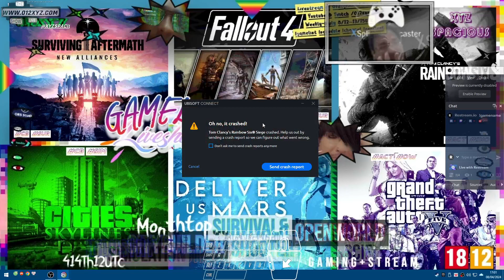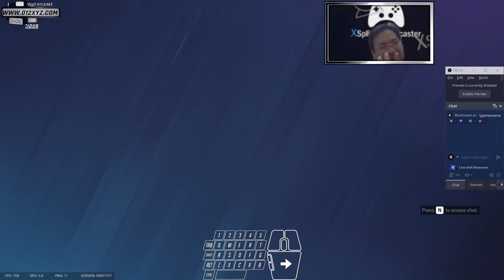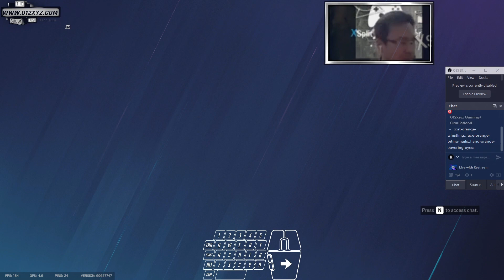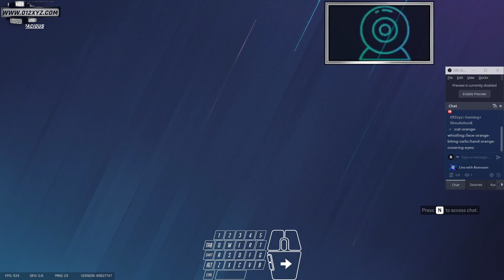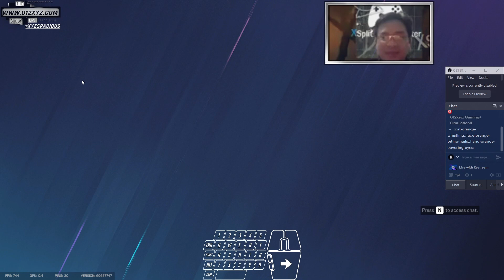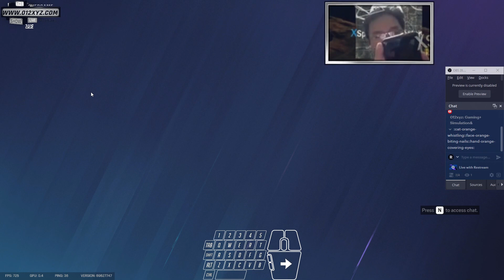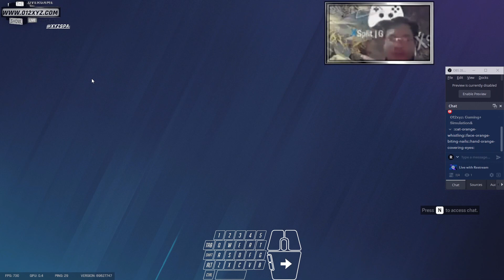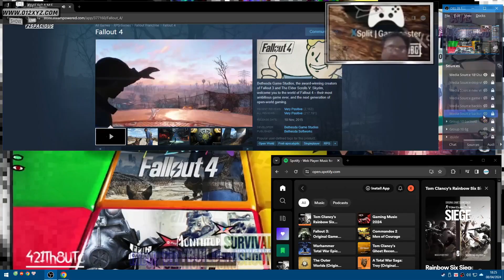1GameVid [18|12] @XyzS - Rainbow6 Lvl 115+ RoadtoGold 448Mo10UTC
1GameVid [18|12] @XyzS - Rainbow6 Lvl 115+ RoadtoGold Vid 90+ WeekTopAction&amp; !request 448Mo10UTC -- Watch live

"MY NEW 'ROAD TO GOLD' GRINDING: TRAINING VERSUS/ MAP DRILL SIDE SWITCH+SHOOTING RANGE, TACTICAL UNRANKED BOMB/ EVENT CONTAINMENT/ ARCADE ROTATE/ QUICK MATCH HOSTAGE, COMPETITIVE RANKED BOMB ." - XYZS, R6S, VID90+